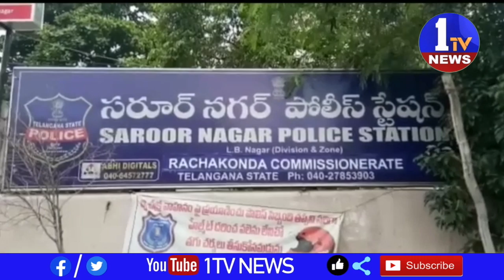హైటెక్ తరహా లో పరీక్ష కాపీ అదుపులోకి తీసుకున్న సరూర్ నగర్ పోలీసులు